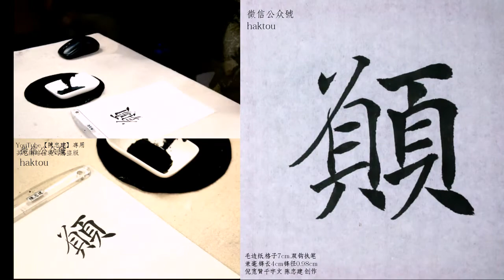倪寬贊千字文38骸垢想浴執熱願涼驢騾犢特駭躍超驤誅斬賊盜捕獲叛亡